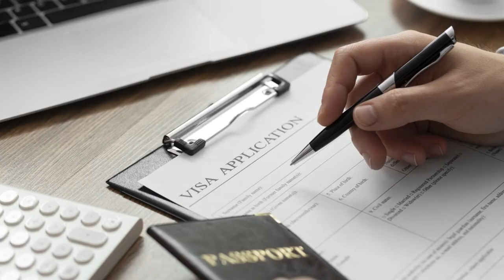Get Your Saudi Visa Online At Insta Global Travel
In Saudi Arabia, you'll find a broad range of activities and sights that are appropriate for the cooler months of the year. Explore Saudi Arabia's national parks and warm yourself over a roaring campfire under the desert skies. With so many places to visit in Saudi Arabia, we can help you sample some of the country's amazing experiences. Insta Global Travel is committed to giving an unforgettable and luxurious travel experience. Across all levels, we uphold the three key ideas of best available solutions, honest pricing, and premium experience.

Insta Tourism LLC
201, M Square Commercial Building, Near Double Tree Hotel